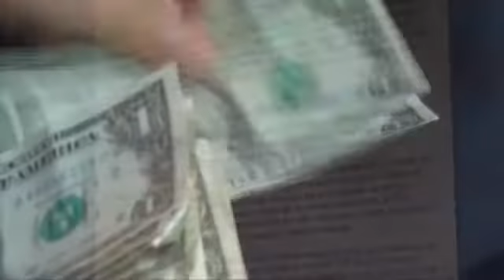Northwestern District Attorney Consumer Protection Division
A brief introduction to the Consumer Protection division of the Northwestern District Attorney's office, led by District Attorney David Sullivan.

If you have been scammed, cheated, or or have a consumer problem, please call or reach out, we're standing by to help YOU.